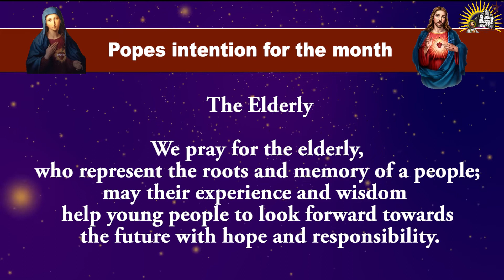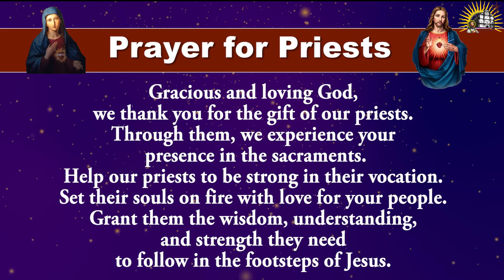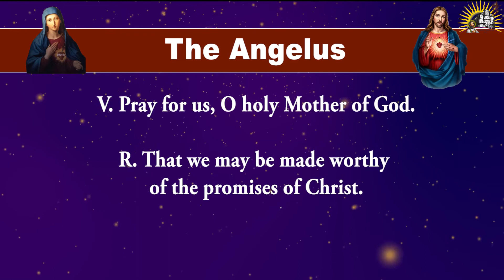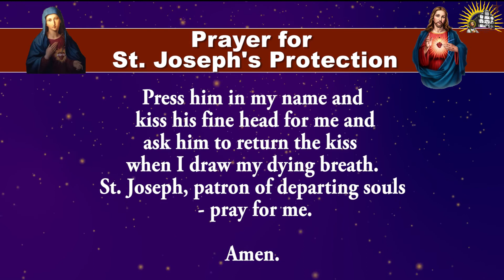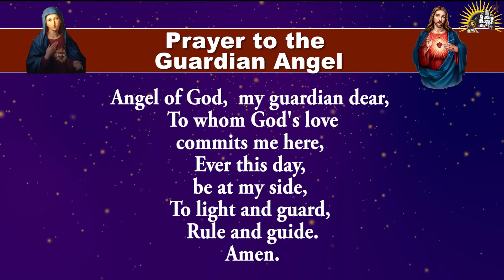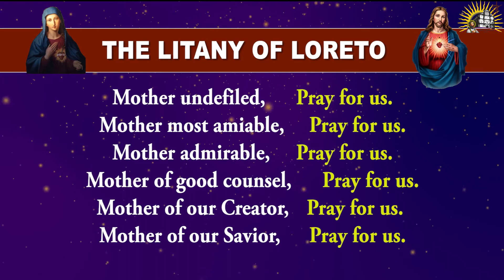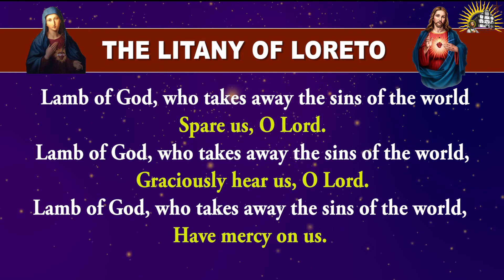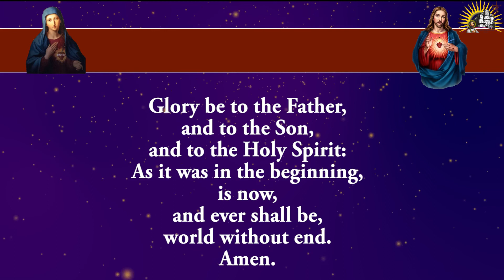Pray Along - Daily Morning Offering and Prayers - 17 July 2022